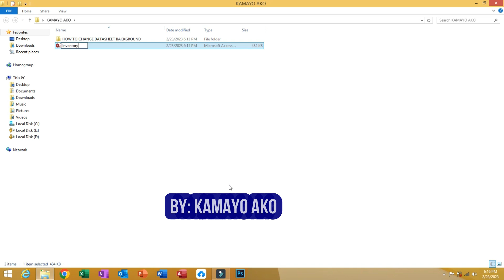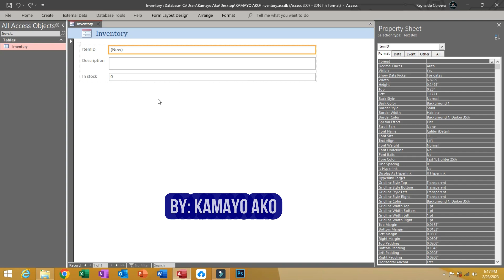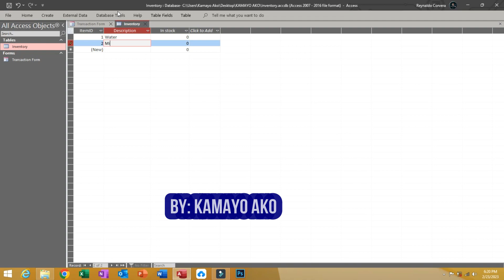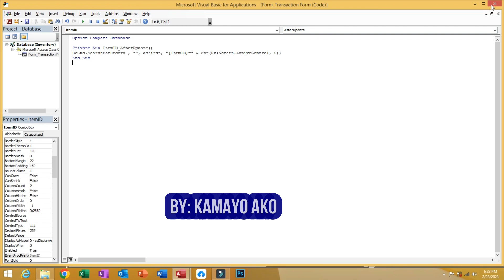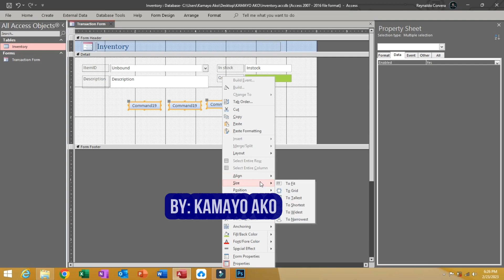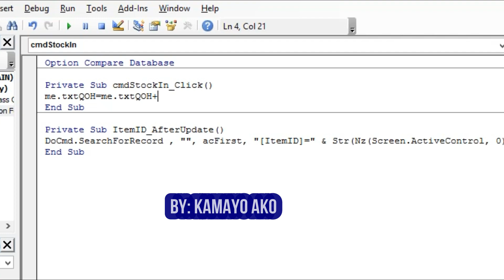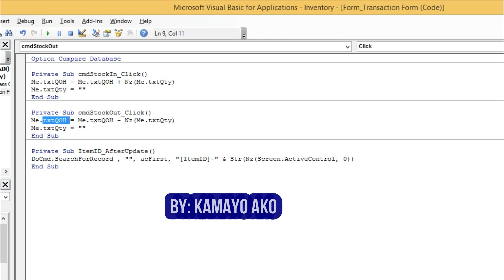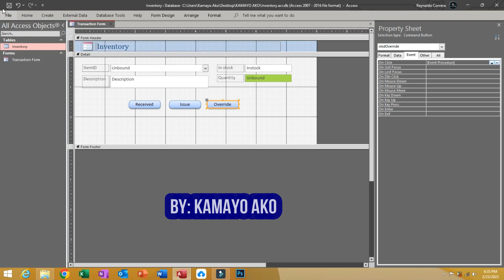𝐌𝐢𝐜𝐫𝐨𝐬𝐨𝐟𝐭 𝐀𝐜𝐜𝐞𝐬𝐬 : 𝐈𝐧𝐯𝐞𝐧𝐭𝐨𝐫𝐲 𝐀𝐝𝐣𝐮𝐬𝐭𝐦𝐞𝐧𝐭, 𝐒𝐭𝐨𝐜𝐤 𝐈𝐧, 𝐒𝐭𝐨𝐜𝐤 𝐎𝐮𝐭 𝐚𝐧𝐝 𝐎𝐯𝐞𝐫𝐫𝐢𝐝𝐞 𝐈𝐧 𝐬𝐭𝐨𝐜𝐤 𝐪𝐮𝐚𝐧𝐭𝐢𝐭𝐲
This video will guide you on how to create transaction form that can manage inventory adjustment through Stock In , Stock out and Override in stock quantity transactions.

This method also serve as the inventory maintenance to adjust inventory directly after physical count has been done.